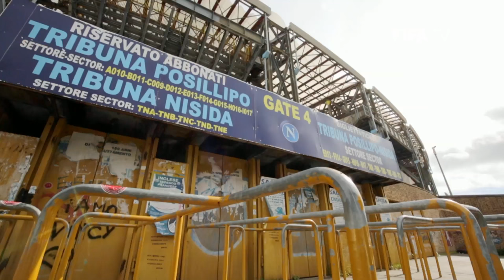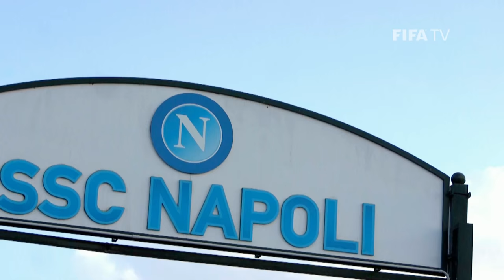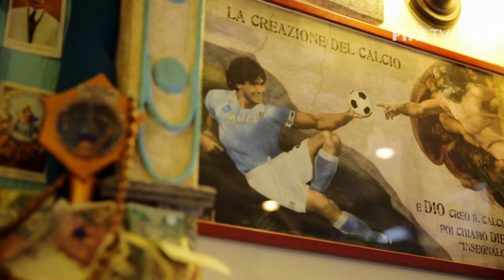EXCLUSIVE - Italy's Lorenzo Insigne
The 'Italian Messi' is an exciting local favourite at Napoli and is an emerging star for Italy's national team.